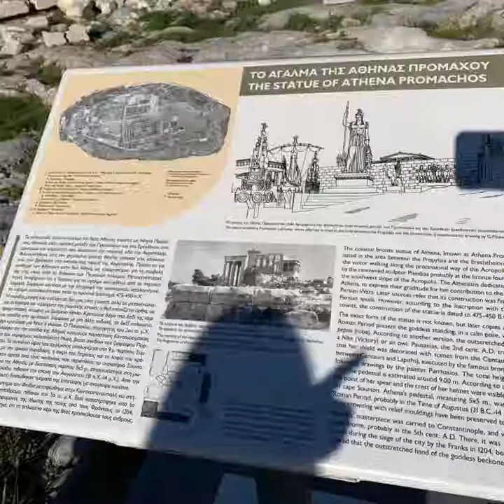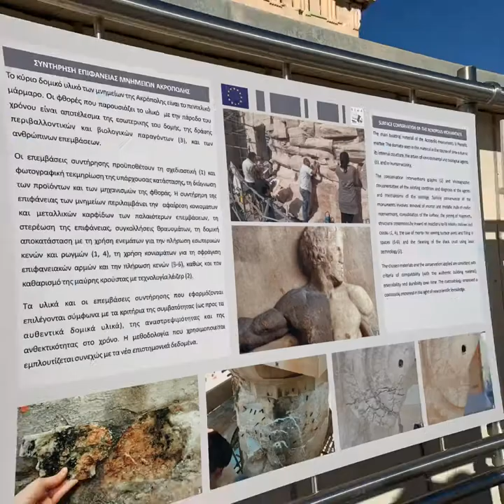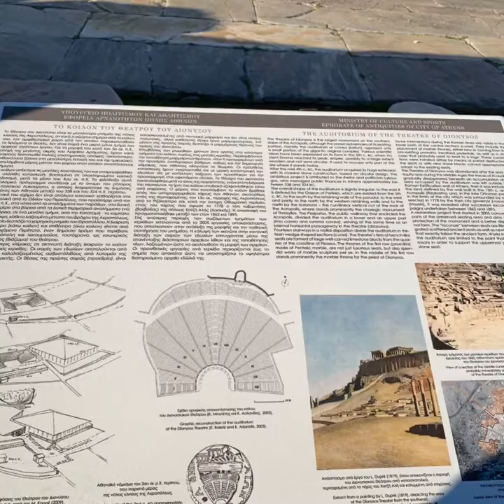Athens Acropolis in Dec 2018